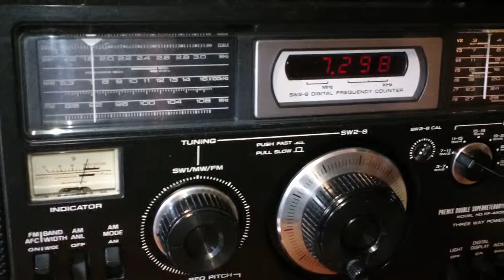Panasonic RF-4800 Shortwave Broadcast Listening 7.3000 Islamic Republic of Iran?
My best guess is this is the Islamic Republic Iran station on 7.3000. If anyone knows for certain let me know. With the narrow filter on it tuned better on 7.298. Maybe my receiver is off frequency a bit but without the filter on it has always shown the correct frequency.